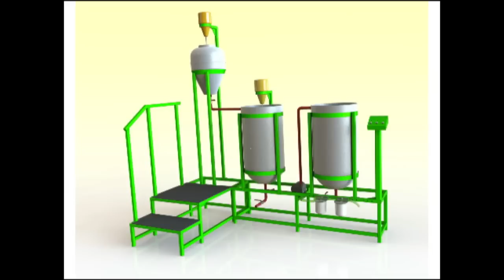Trailer Ganadores ANIMATE III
Este es el resumen de los cortometrajes que resultaron ganadores del ANIMATE III - Tercer Concurso Nacional de Animación para XO.

El ANIMATE III contó con la participación de casi 300 animaciones realizadas por más de 1000 participantes de Montevideo, Canelones, Flores, Florida, Colonia, Lavalleja, Salto, Maldonado, Rocha, San José, Tacuarembó y Soriano; dentro las 3 categorías del concurso: 8 a 12 años, 13 a 16 años e Intergeneracional.

Se recibieron tanto trabajos de escuelas y liceos públicos como de instituciones privadas, recogiendo animaciones realizadas en centros educacionales grandes hasta otras provenientes de pequeñas escuelas rurales.

En esta tercera edición la temática se centró en las ENERGÍAS RENOVABLES y la utilización de las mismas.

Las animaciones mostraron una clara evolución frente al concurso anterior en cuanto a la investigación sobre el tema, así como en cuanto al manejo de la herramienta y a la utilización de recursos como las voces grabadas, efectos especiales, fotos, música original, y otras técnicas.

El abordaje a la temática mostró en general la sensación de urgencia que los niños tienen acerca de la inminente escasez de recursos energéticos, la necesidad de cuidar la energía y la opción de utilizar energía renovables y limpias en su lugar.

La lista completa de ganadores es la siguiente:

Categoría 8 a 12 años

GANADORES
Liceo Cabo Santa María y Escuela Nro. 52 - La Paloma, Rocha
Félix Andersson
Baltazar Andersson

Escuela Nro. 145 - Montevideo
Gabriel Cabrera

Escuela Nro. 80 - Montevideo
Alejo Trasotero
Escuela Nro. 9 - Cardona, Soriano
Ayrton Hernández

Colegio La Mennais - Montevideo
Cecilia Meghirditchian

Escuela Nro. 18 Juan Zorrilla de San Martín - Trinidad, Flores
Yennifer Pintos
Lucía Díaz
Guadalupe Bessonart
Lucas Idiarte
Melanie Ortiz
Lucas Cabrera
Jonny Tapia
Josefina Schneider
Rita Paolino
José Pablo Muniz
Ignacio Pereira
Gabriela Pereira
Alejandro Pinales
Flavia Martínez

Liceo Nro. 5 - Salto, Salto
Adrián García

Escuela Nro. 5 - Salto, Salto
Sofía Sánchez

MENCIONES ESPECIALES

Escuela 136 - Salinas, Canelones
Horacio Zunin
Daniel Reyes
Federico Donati
Gonzalo Pereira
Germán Machado
Lautaro Sánchez

Emilia Argimon
Julieta Frigerio
Martina de Barbieri

Escuela Nro. 88 - Las Violetas, Canelones
Marcos Nahuel Rodríguez
Joel Alexander Ruiz Ruiz
Juan Bartora Capote
Luciano Miotti Acosta

Escuela Nro. 5 - Salto
Evanjelina Trindade

Zorrilla de San Martín / Maristas - Montevideo
Santiago Gervaz

Categoría 13 a 16 años

GANADORES

Liceo Nro 2 - Salto, Salto
Oscar Muñoz

MENCIONES ESPECIALES
Liceo Cardal - Cardal, Florida
Elías Gómez

Categoría Intergeneracional

GANADORES

Escuela Nro. 100 - Juan Lacaze, Colonia
Alison Viera Díaz